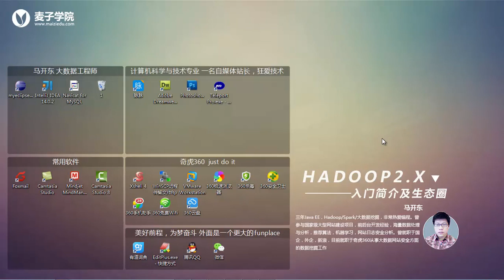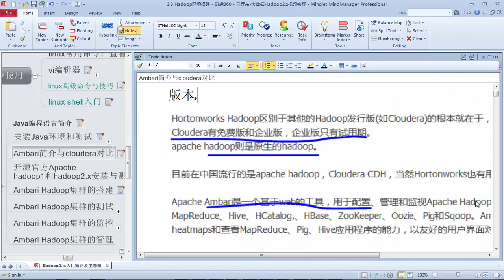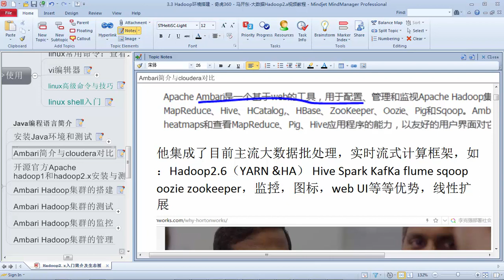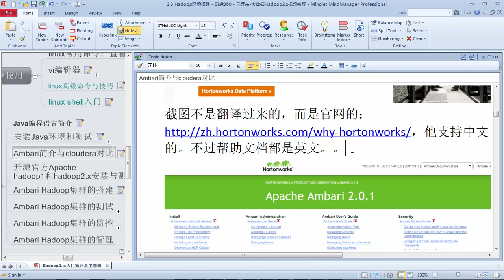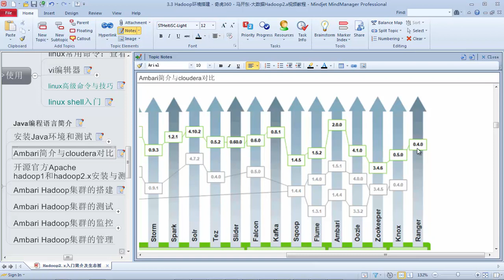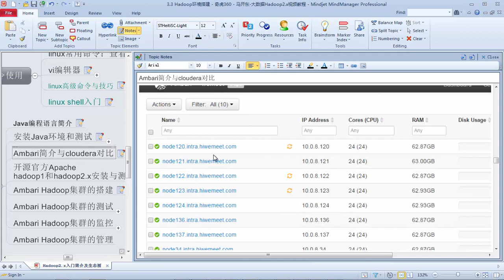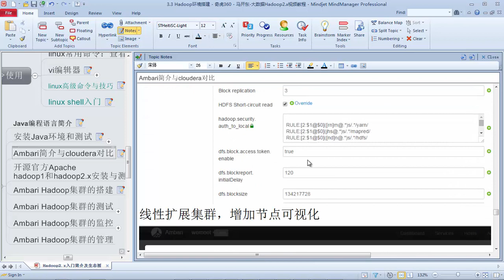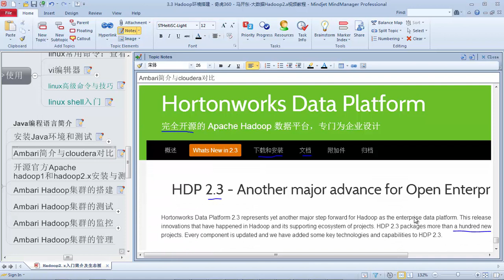Hadoop2 x入门简介及生态圈24 Ambari简介与cloudera对比